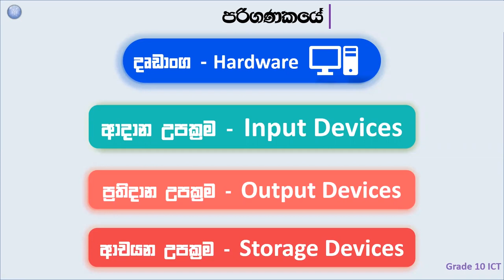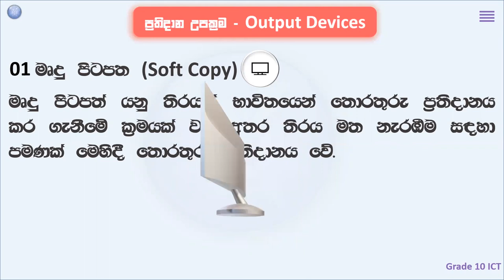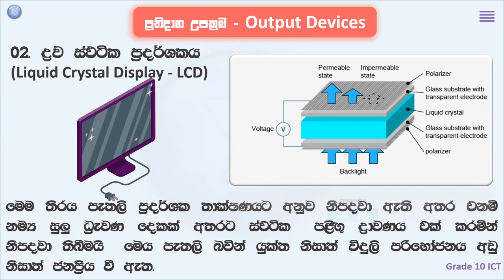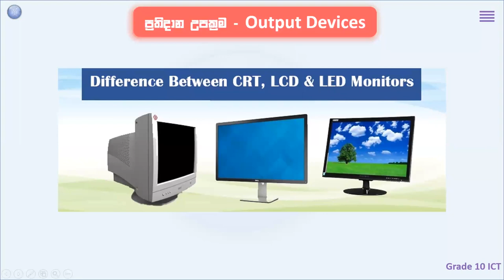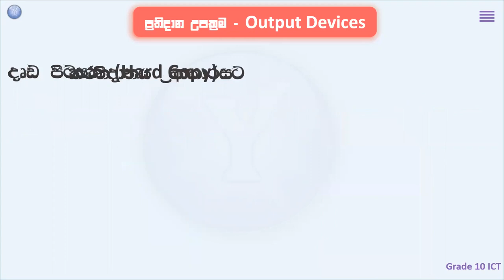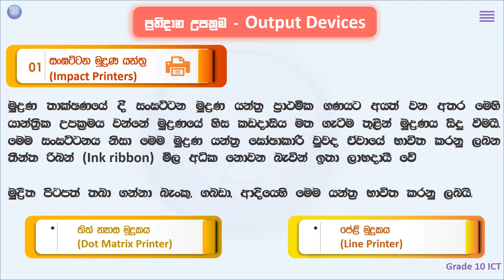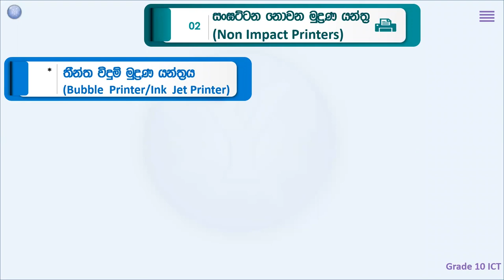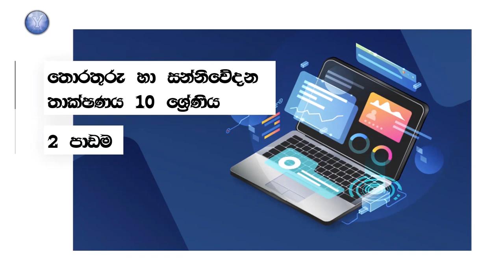Grade 10 ICT 2nd Lesson | Part 4 | Information & Communication Technology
📜 This video will discuss the Grade 10 ICT 2nd Lesson.

💠 This lesson explains to you what are the output devices & examples of output devices.
📜මෙම පාඩමෙන් 10 ශ්‍රේණියේ දෙවන පාඩමේ හතරවන කොටස සාකච්ජා කරන අතර, එහිදී ප්‍රතිදාන උපක්‍රම යනු කුමක්ද? හා  ප්‍රතිදාන උපක්‍රම  උදාහරණ ඇසුරෙන් පැහැදිලි කරනු ලබයි.

📱 අපගේ පන්ති සඳහා සම්බන්ද වීමට අමතන්න - 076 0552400

𝐋𝐨𝐠𝐢𝐜 𝐆𝐚𝐭𝐞 𝐅𝐮𝐥𝐥 𝐕𝐢𝐝𝐞𝐨 𝐒𝐞𝐫𝐢𝐞𝐬